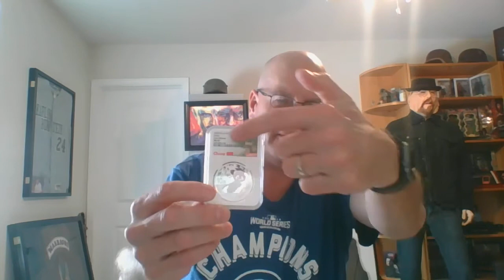Graded Coins - Are They Worth It?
Are graded coins worth it? Learn more about what to think about when considering paying for a graded coin. Graded coins do serve a purpose but it matters on the type of coin you are buying. The biggest value graded coins provide is certainty that the item you are buying is authentic, not tampered with or altered. However, buying grading on a coin that is not rare might not be worth it. As a general rule of thumb for graded coins, stick to items that are older or rare. You should also consider grading for those less-rare coins where there is known counterfeiting history.